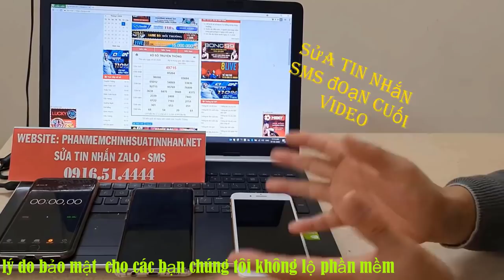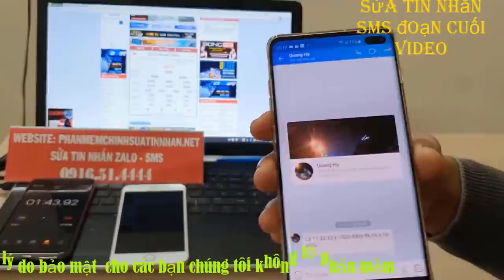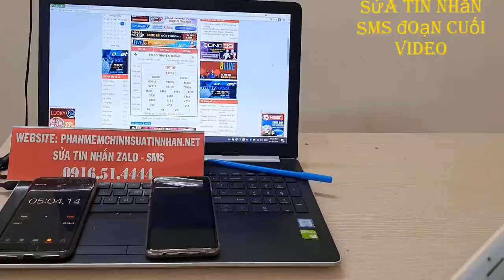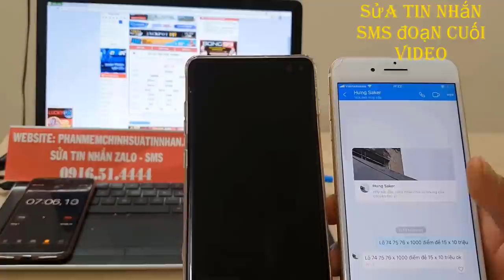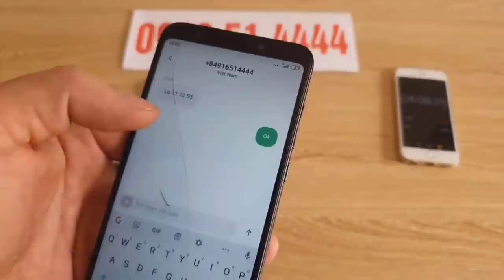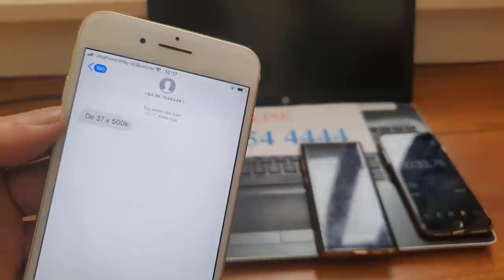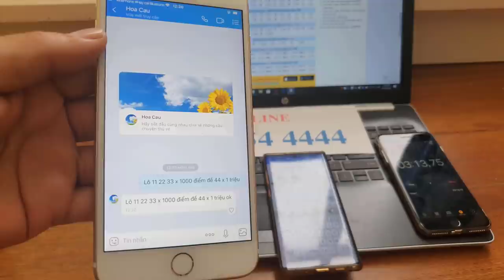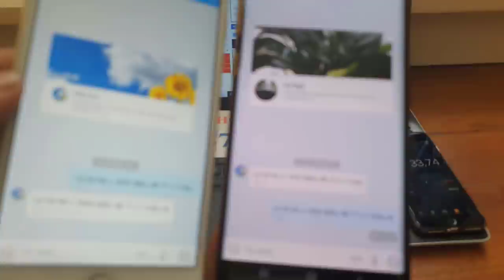phần mềm sửa tin nhắn lô đề - phần mềm chỉnh sửa tin nhắn lô đề